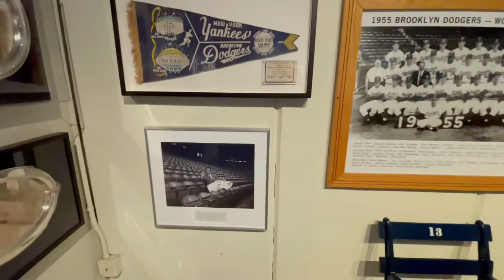Vlog.17 cornhole w the fambam, then blue heaven w my boo-thang & the cuzos ￼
Welcome back to another vlog. Start off w my fambam in the desert, finish the vid at the Filipino heritage night game at dodger stadium 8/31 with Sammy and kris my cousins! Always a good time and we got that W! Yes!